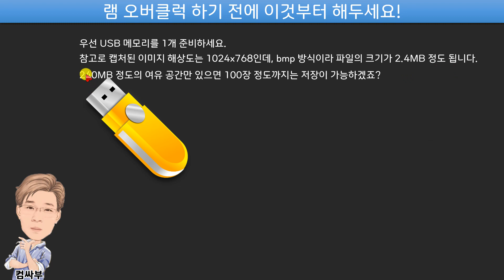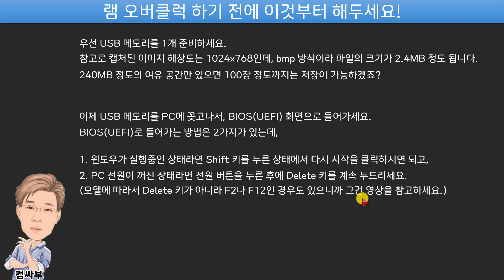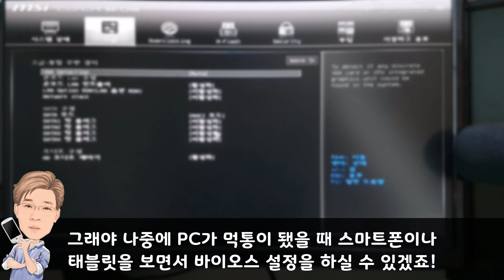램 오버클럭 하기 전에 꼭 해두세요! (feat. 바이오스 화면 캡처 방법)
램 오버 클럭을 하다가 잘못되면 PC가 먹통이 되는데,
그럴 때는 BIOS(UEFI) 초기화를 시켜주면 대부분 문제가 해결됩니다.
하지만 초기화를 시키면 BIOS 설정이 말 그대로 초기화 되기 때문에 다시 설정을 해줘야 되는데, 우리가 설정값을 외우고 있을 수는 없으니까 미리 저장을 해두시는 것이 좋겠죠?

BIOS를 1개의 파일로 저장하면 가장 좋지만, 과정이 복잡하고 안되는 M/B도 있기 때문에 대신 화면 캡처를 이용할 거예요.

우선 USB 메모리를 1개 준비하세요.
참고로 캡처된 이미지 해상도는 1024x768인데, bmp 방식이라 파일의 크기가 2.4MB 정도 됩니다.
bmp는 jpg나 png에 비해 용량이 크지만, 그래도 240MB 정도의 여유 공간만 있으면 100장 정도까지는 저장이 가능하겠죠?

이제 USB 메모리를 PC에 꽂고나서, BIOS(UEFI) 화면으로 들어가세요.
BIOS(UEFI)로 들어가는 방법은 2가지가 있는데,

1. 윈도우가 실행중인 상태라면 Shift 키를 누른 상태에서 다시 시작을 클릭하시면 되고,

2. PC 전원이 꺼진 상태라면 전원 버튼을 누른 후에 Delete 키를 계속 두드리세요. (모델에 따라서 Delete 키가 아니라 F2나 F12인 경우도 있으니까 아래 영상을 참고하세요.)

바이오스(또는 유이파이)에 들어가셨으면 이제 필요한 화면만 캡처하시거나 모든 화면을 캡처하시면 되는데, 바이오스 상태에서 캡처를 하는 단축키는 F12 키입니다.

F12 키를 누르면 PC에 꽂아놓은 USB 모델명이 나타나는데, 이때 엔터 키를 두 번 누르시면 캡처한 화면이 USB 메모리에 저장됩니다.
파일명은 자동으로 주어지니 건드리지 않으셔도 됩니다.

필요한 화면을 모두 저장하신 후에 키보드에서 Ctrl Alt Delete 키를 누르면, 바이오스 화면이 종료되고 윈도우가 실행됩니다.

이제 탐색기로 들어가신 후에 캡처한 이미지를 스마트폰 갤러리 또는 클라우드로 옮겨두세요.
그리고 메모리 오버 클럭을 하다가 PC 화면이 들어오지 않는 일이 발생하면, BIOS(UEFI) 초기화를 시키고 나서, 스마트폰에서 캡처한 이미지를 보면서 BIOS(UEFI) 설정을 하시면 됩니다.